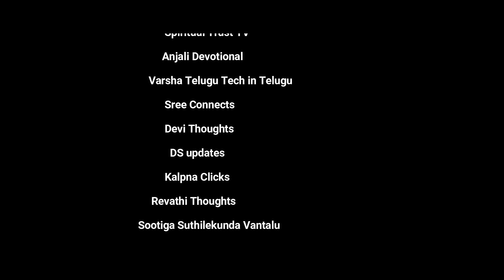1954 Village - Real Horror stories in telugu | Amavasya Horror Story in Telugu | ghost village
1954  Village- Real Horror stories in telugu | Horror Story in Telugu   ghost village stories

Scripting and Editing :- Akhilesh Akki
Voice Over :-

You can send your own stories to me Instagram

* This is Real Incident

* Haunted Ghost
* village horror story

1954 a old village real horror story in telugu